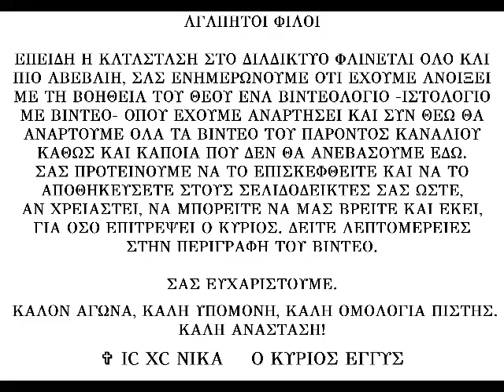Ερμηνεία του "Πάτερ ημών" Μέρος 8ο - π. Αθανάσιος Μυτιληναίος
Ομιλία του μακαριστού πατρός μας Αθανασίου Μυτιληναίου.
Από τη σειρά Κατηχήσεις Αγίου Κυρίλλου Ιεροσολύμων. Ημερομηνία ομιλίας:  21-10-91

Μπορείτε να αναδημοσιεύετε και να κοινοποιείτε τα βίντεο του καναλιού μας ελεύθερα, με απλή αναφορά στο κανάλι και, κυρίως και πρωτίστως, στον ιστοχώρο από όπου αντλούμε τις ομιλίες του π.Αθανασίου

Προς δόξαν του Αγίου Τριαδικού Θεού μας.
✞ IC XC NΙΚΑ Ο ΚΥΡΙΟΣ ΕΓΓΥΣ